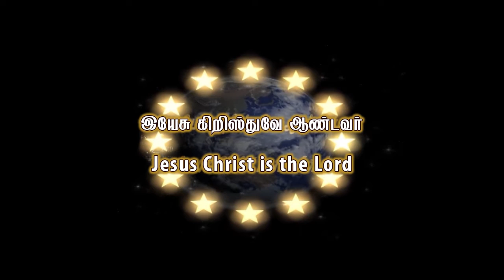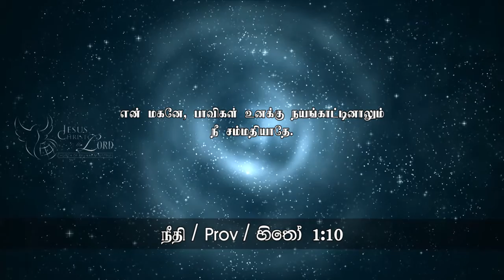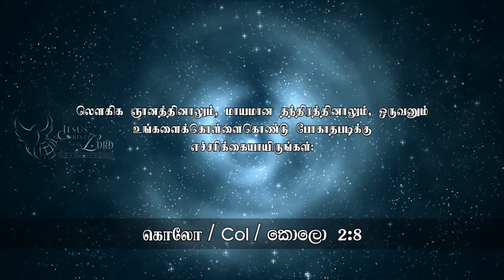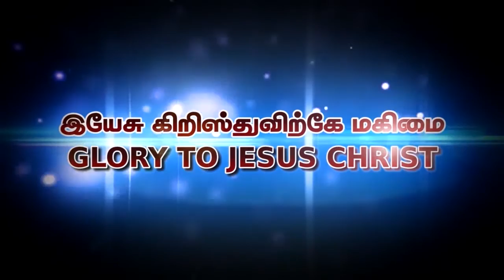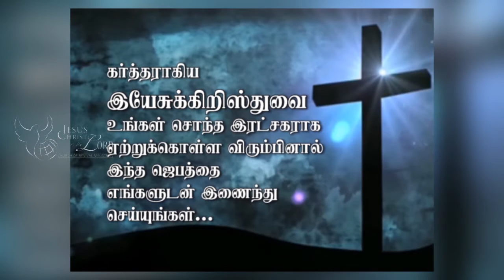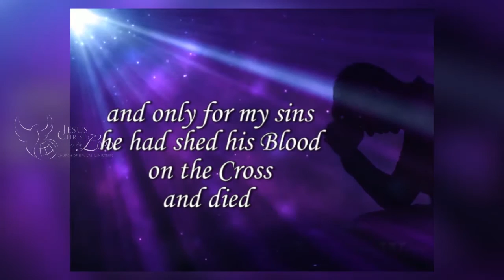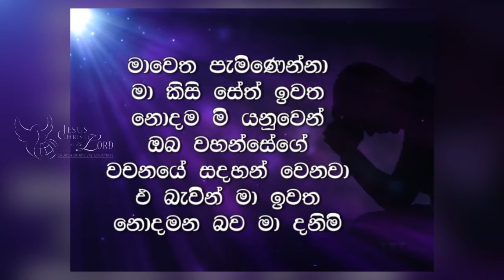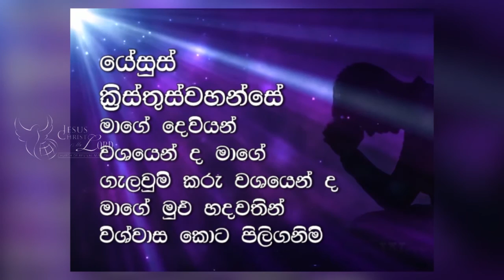சம்மதியாதே... - Church of Revival Ministries - (07th Feb 16)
07th of February 2016